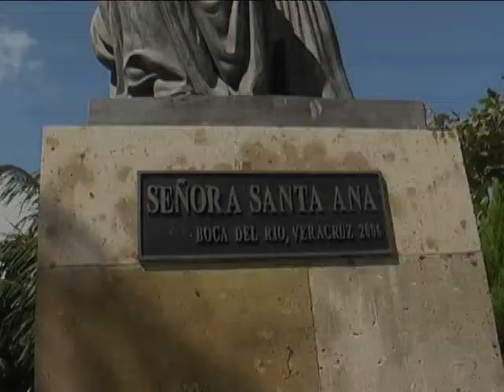1ra. Comunión de Vale y Renata Pichardo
Realizaron juntas su Primera Comunión las hermanitas Valeria y Regina Pichardo Lara. Boca del Río, Ver.  10/2011. Video realizado por Isidro Laisequilla para El Dictamen OnLine